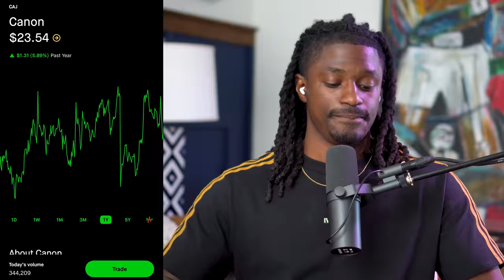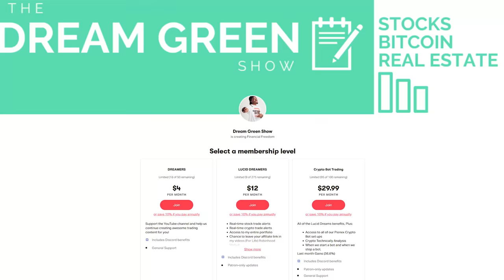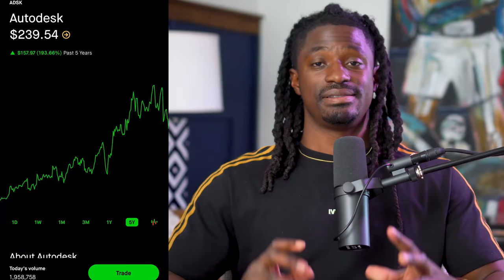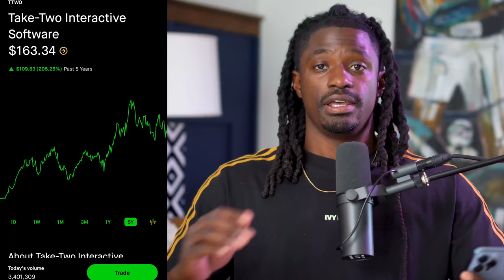Top 4 Underrated Metaverse Stocks To Buy Now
00:00 - Underrated MV Stocks
2:31 - Stock #1
3:54 - Stock #2
7:07 - Stock #3
8:37 - Stock #4